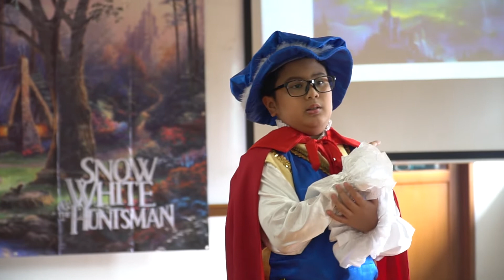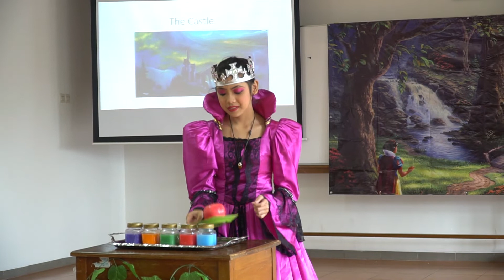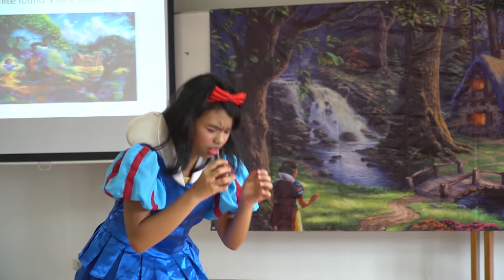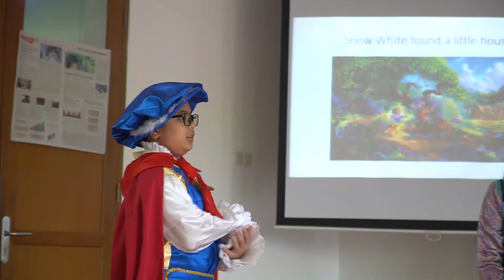DRAMA 6D GROUP 2 2018-2019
ujian praktek Bahasa Inggris